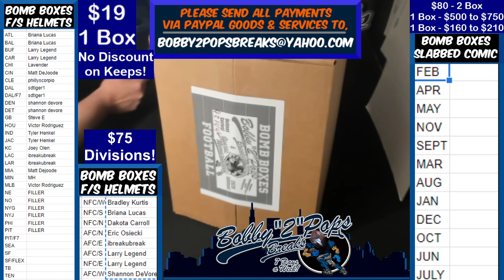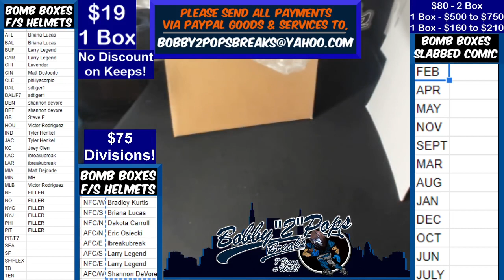1 14 21 Bomb Boxes FS Football Helmets 1 Box Break D Bush Hydro Vengeance Authentic